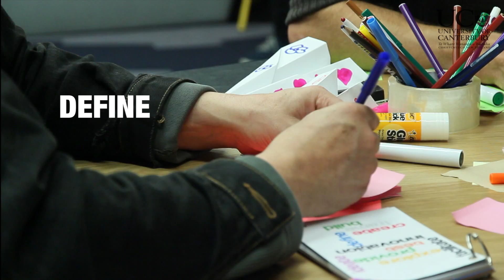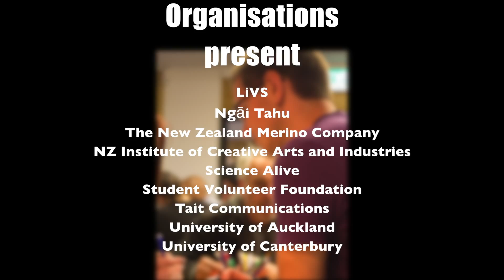Design Thinking Workshop 2013